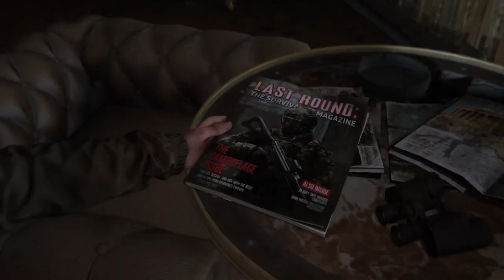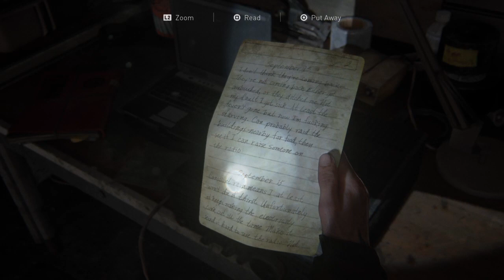The Last of Us™ Part II The Birthday Gift